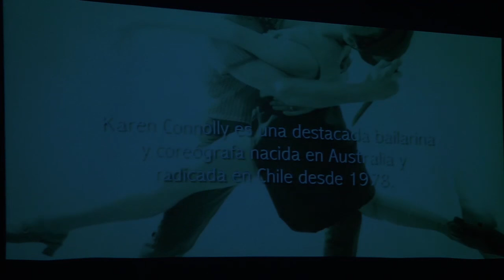MAIPÚ SE VISTE DE GALA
Con más de 300 personas en el Teatro Municipal, se desarrolló la primera Gala de Danza de la  Escuela Superior de Artes de Maipú 2016